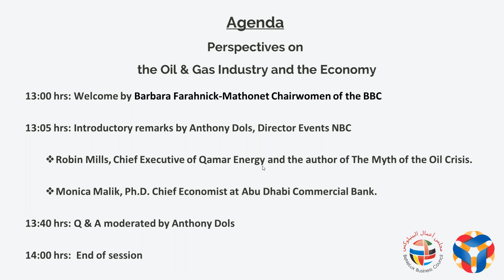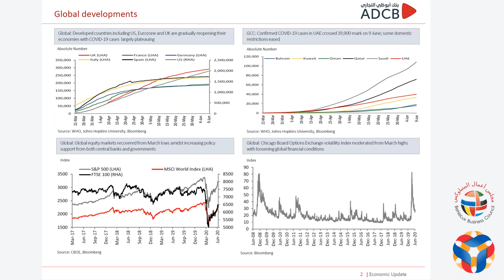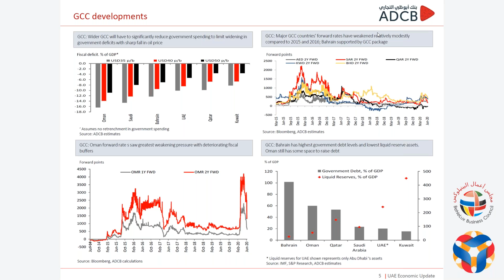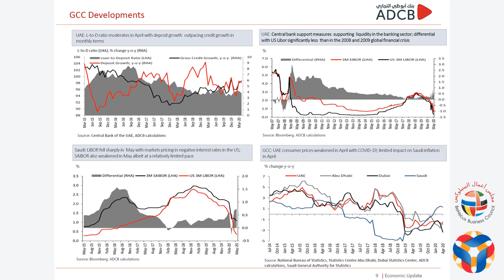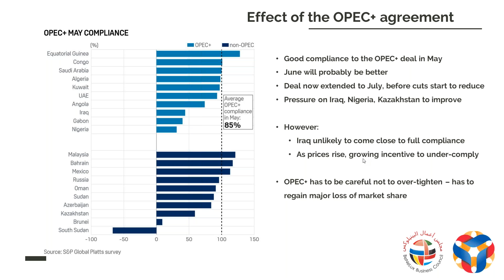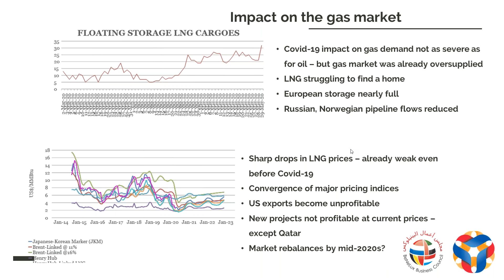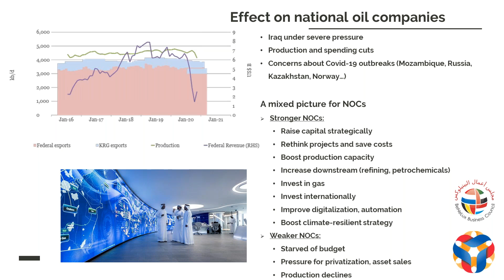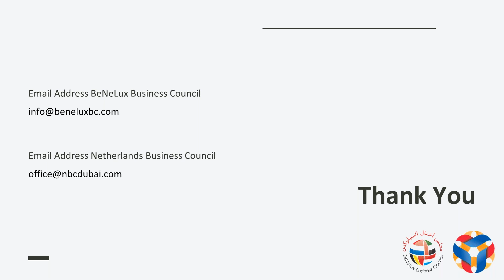Joint Webinar on the Oil & Gas Industry and the Economy in COVID 19 times 2020 06 14 13 02